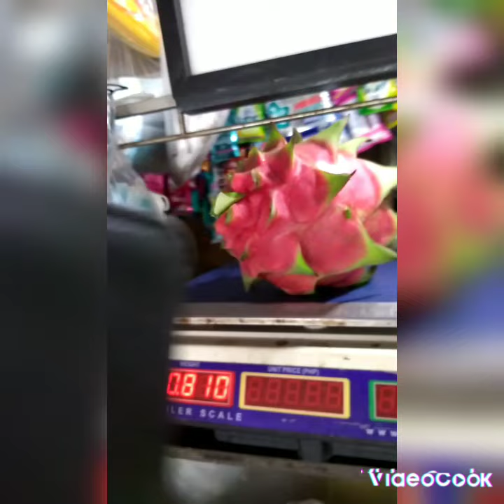DRAGON FRUIT 1KILO ISANG PIRASO.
GIAN DRAGON